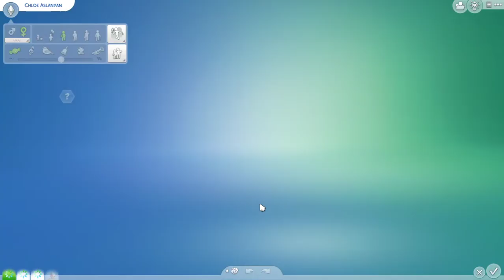This teen's family is grieving so she is trying to be PERFECT to help her Dad. 😔😭 High School Years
Thank you to EACreatorNetwork for providing me with a code for this Expansion Pack.